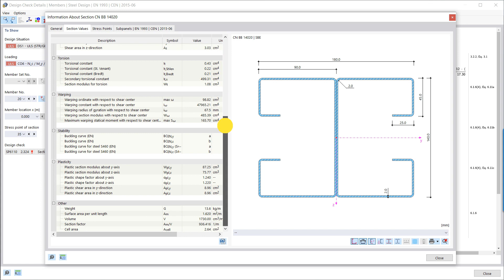KB 001805 | Verifica di sezioni in acciaio piegate a freddo in RFEM 6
Questo video ti mostrerà la verifica di sezioni trasversali in acciaio piegate a freddo secondo EN 1993-1-3, Sezione 6.1.6 in RFEM 6. Poiché l'argomento è ancora in fase di sviluppo, verranno presentate le opzioni attualmente disponibili.